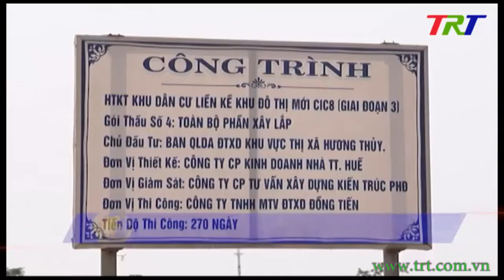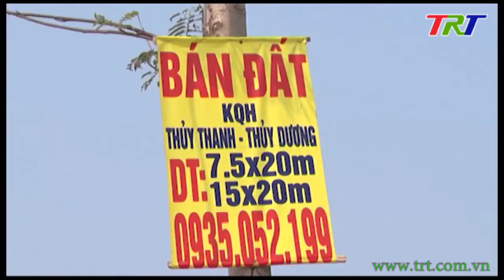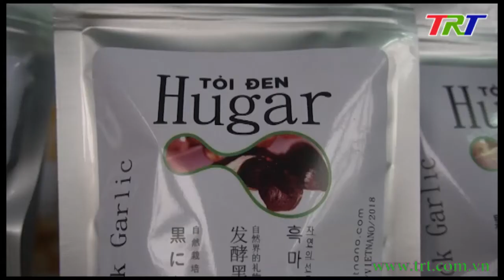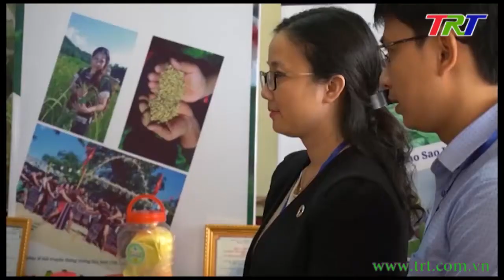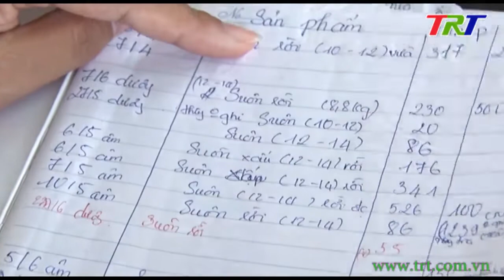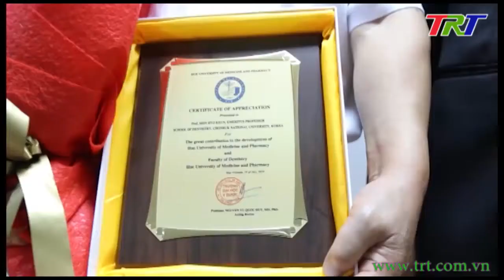Huế ngày mới - 21/7/2019 (Chủ Nhật)